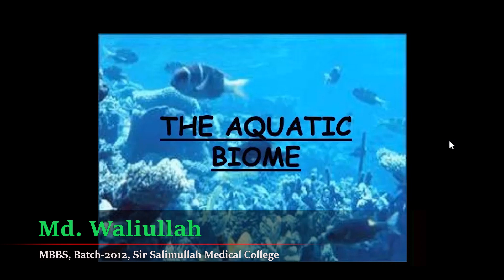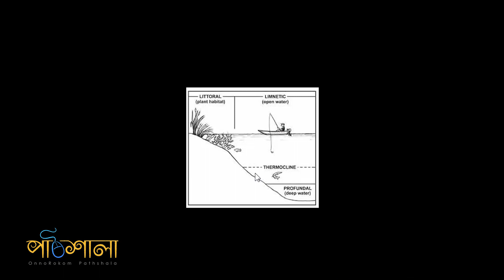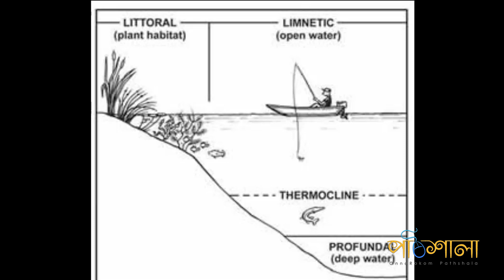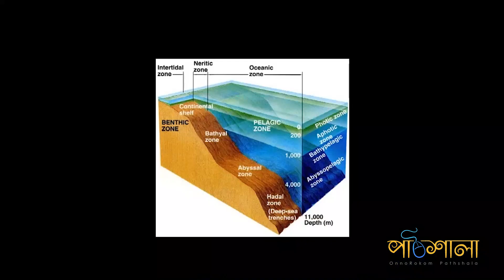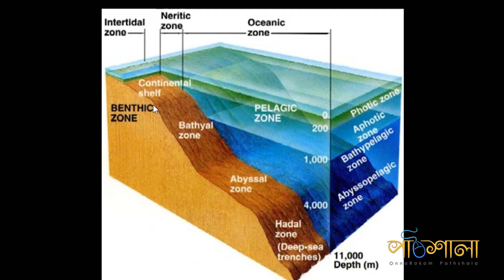06. Biome - Part-03 | বায়োম - পর্ব-০৩ | OnnoRokom Pathshala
Video Title: OnnoRokom Pathshala
Lecture: Environment, Distribution and Conservation of Organism
Subject: Biology
Topic: Biome - Part-03
Class: HSC 1st Year
Lectured by: Md. Waliullah
Related Playlist Link
Environment, Distribution and Conservation of Organism